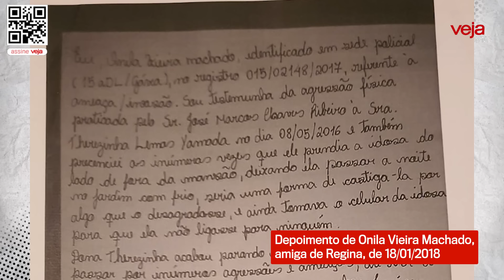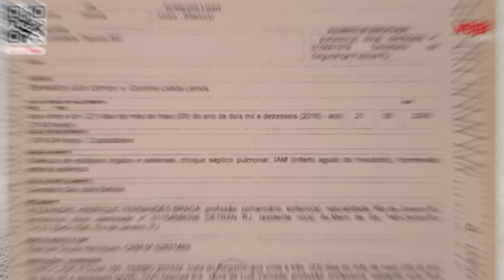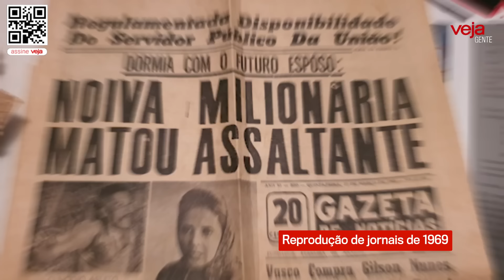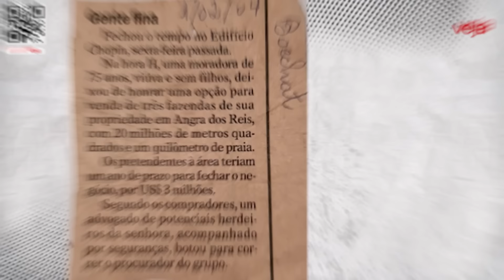Sobrinho de socialite carioca levanta suspeita na morte da mãe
Está longe do fim a “novela” que virou o caso da socialite Regina Gonçalves, 88 anos, moradora do edifício Chopin, no Rio, e seu motorista, José Marcos Ribeiro, com quem passou a ter união estável. Amigos e parentes alegam que ela teria sido vítima de golpe de José Marcos, que a mantinha em cárcere privado. O programa semanal da coluna GENTE conversou com o sobrinho de Regina, o produtor de audiovisual Marcelo Yamada, de 60 anos, filho de Therezinha Lemos Yamada, falecida em 21 de maio de 2016. Marcelo faz duras acusações contra a tia Regina e José Marcos. Segundo seu relato construído a partir de depoimentos de ex-funcionários, sua mãe Therezinha, que morava com a irmã, pode ter sido vítima de um homicídio.

VEJA Gente: notícias sobre as pessoas mais influentes do mundo do entretenimento, das artes e dos negócios. Acesse